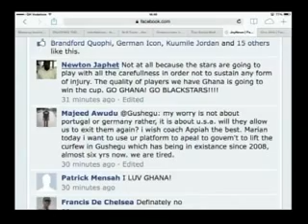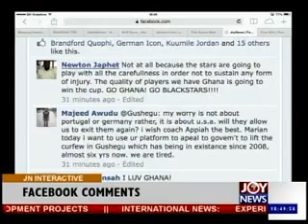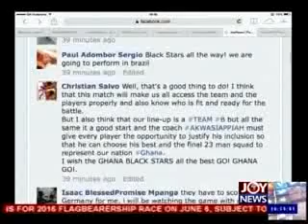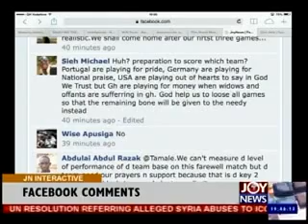Fan's expectations of the farewell game - Joy news interactive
Fan's expectations of the farewell game.